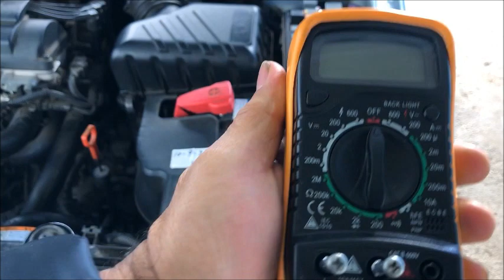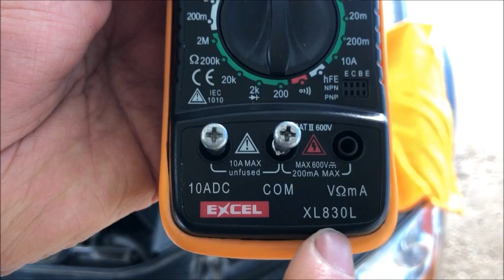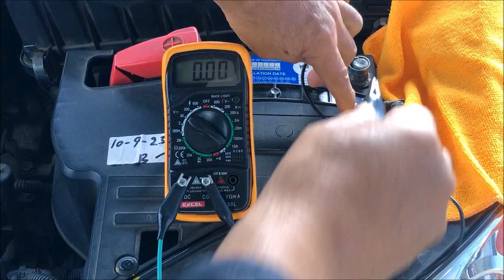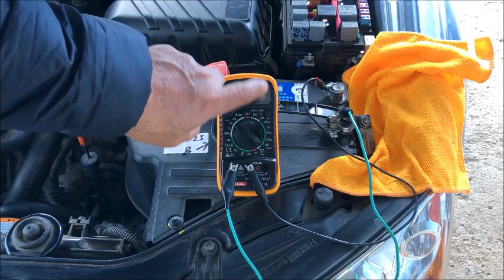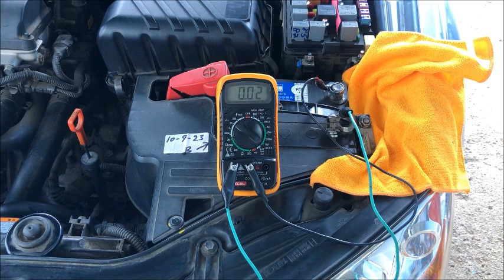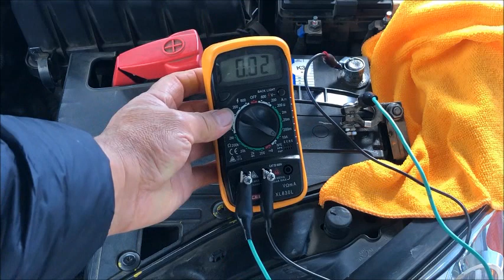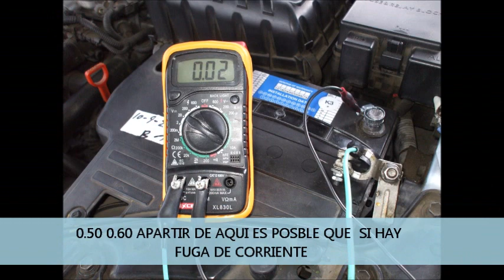CÓMO SABER SI HAY FUGA DE ENERGÍA EN MI AUTO